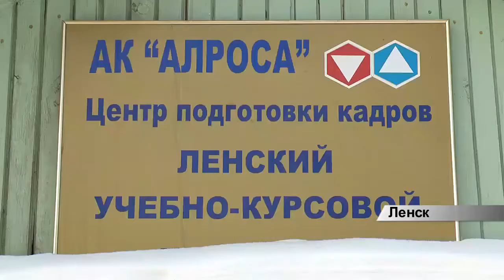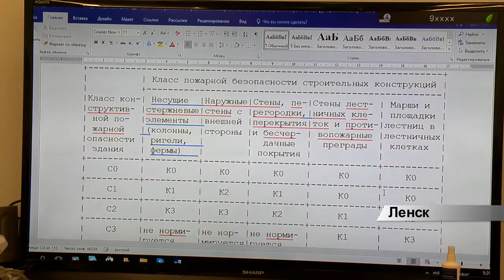Рабочие инженеры и техники Ленской площадки взяли в руки книги и сели за парты